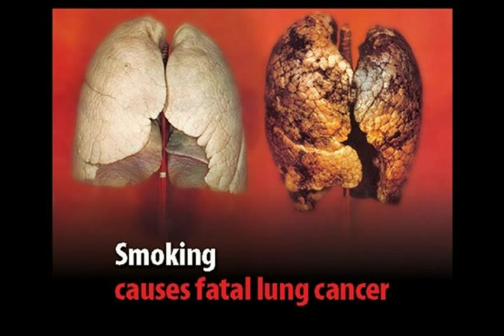Выбираю из альбома Добро и зло 2015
Выбираю

Учился и учусь
Не достает грусть
Работаю и все путем
Счастлив каждым днем.

 Я бегу, бегу
 По наклонной,
 Вверх и вверх
 Покорно

К заповедям возвращаюсь
Нарушаю их и сразу каюсь.
По жизни все случается,
Авансом, что ли, покаяться?

 Я бегу, бегу
 По наклонной,
 То вверх, то вниз
 Покорно

sax

Наркота, наркота!
Ежедневная суета?
Достала меня, травит
Оттянуться дай, кумарит!

 Я бегу, бегу
 По наклонной,
 Все вниз и вниз.
 Покорно

trombone

Сигареты на легкие ярлык!
А к трубке как то не привык.
Никотин Слава, рак не спросит!
Где же набраться воли и бросить?

 Так я бегу,  бегу
 По наклонной
 Покорно.

tutti solo

Выбираю, выбираю.
То ли как жить не знаю?
То ли сам ее прожигаю?
Выбираю, выбираю
То ли русская рулетка?
То ли блеклая виньетка?

Выбираю, выбираю.
То ли наглую брюнетку?
То ли вкусную конфетку?
То ли хрен на посном масле?
То ли много денег в кассе?

То ли грудь в крестах?
То ли голова в кустах?

Выбираю, выбираю.
То ли медь в ушах?
То ли спит душа?

Так и бегу,  бегу!
По наклонной.
Куда?
Вниз или вверх?
Надо!
Разобраться!
Покорно!

Куда?
Вниз или вверх?
Надо разобраться покорно!
Покорно!

guitar & voice animals solo "Человек-животное"

21 июля 2015
из альбома Добро и зло 2015